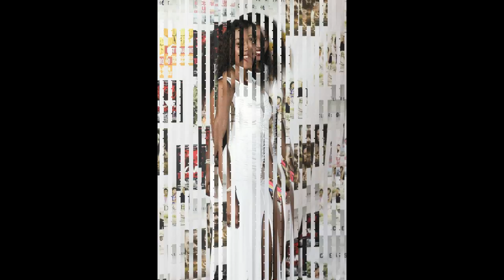"Lanmou Entedi" Movie Premiere at Cinema Paradiso [Event Photo Slideshow]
"Lanmou Entedi" Movie Premiere Event with Special Guest Richie of Klass and Host by Junior Rigolo [Photo Slideshow]